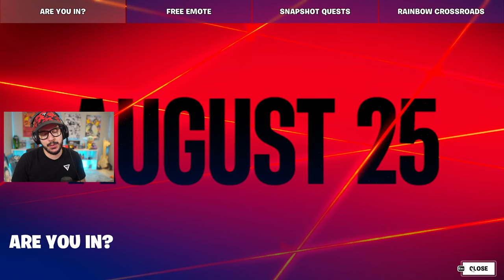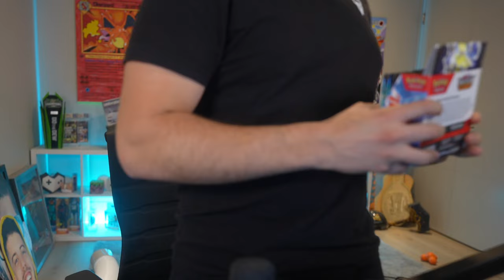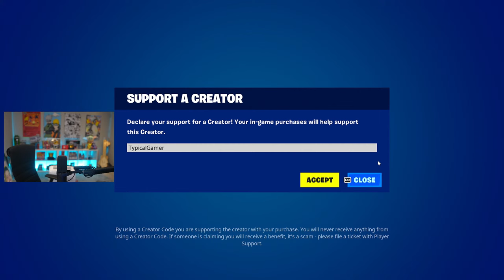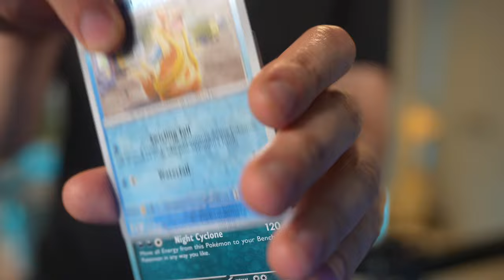Solos BUT I only wear RARE SKINS! (Fortnite)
Fortnite Chapter 4, Season 3 winning in solos live stream with Typical Gamer!
🚀 PLAY FORTNITE ONLYUP, TIME TRAVEL NOW!! ► 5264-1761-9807
❤️ Make sure to FAVORITE and LIKE the map!